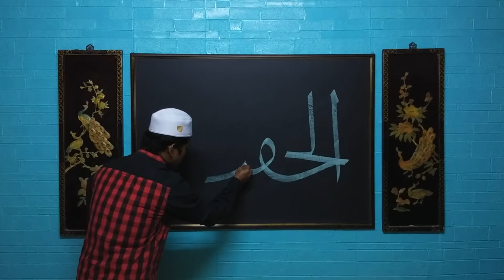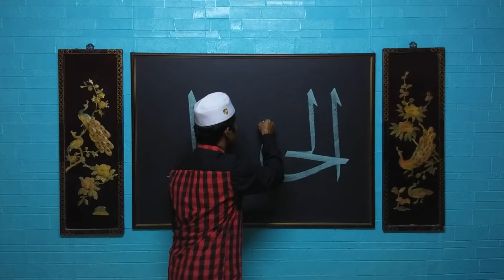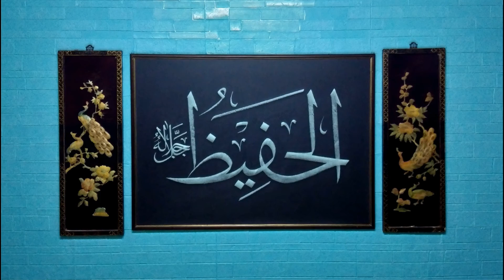Arabic Calligraphy Asmaul Husna (Al-Hafidz) Khat tsuluts.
Allah Al-Hafidz maknanya adalah Allah Yang Maha Menjaga, yaitu Allah menjaga langit agar tidak runtuh, menjaga bumi agar tidak berguncang, agar manusia dan makhluk-makhluk Allah dapat hidup dengan baik.